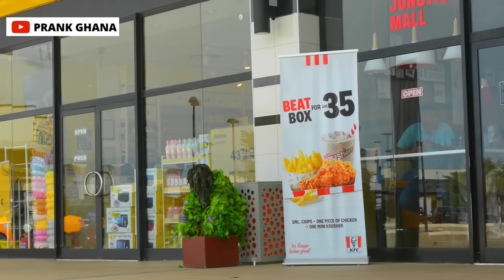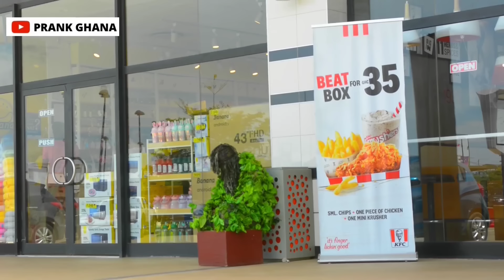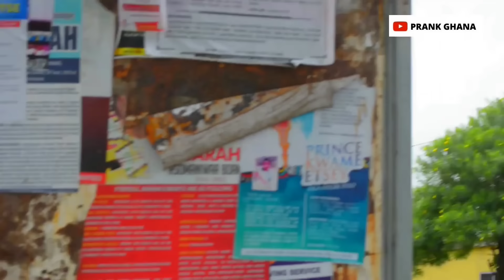📵⛔️Deleted Footages! Bushman Prank, Homem Moita - Pegadinha.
Enjoy compilation 17 of the best of Prank Ghana videos.